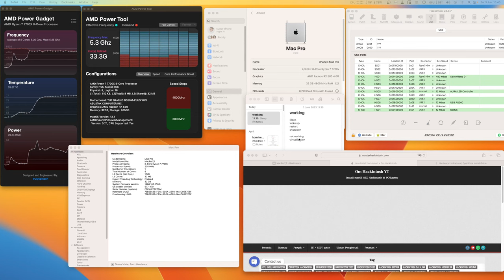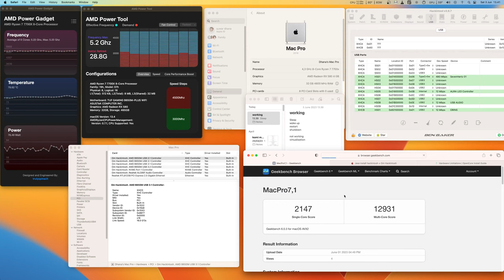Success Hackintosh Ventura AMD 7700x Asus Tuf B650M by masterhackintosh.com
Percobaan sukses opencore hackintosh di AMD AM5
Geekbench tinggi

Silahkan kontak langsung ke instagram : hackintosh_repo
EFI used :